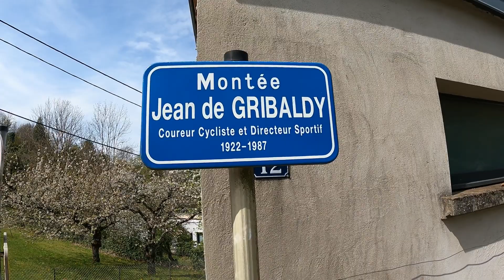Duathlon la montée de Jean de Gribaldy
Quand la connerie te vient et que tu claques un duathlon sur la montée de Jean de Gribaldy. 10 km de course à pied avec 328 de D+, 40 km en vélo avec 1311 de D+  et pour finir 5 km avec 164 de D+.